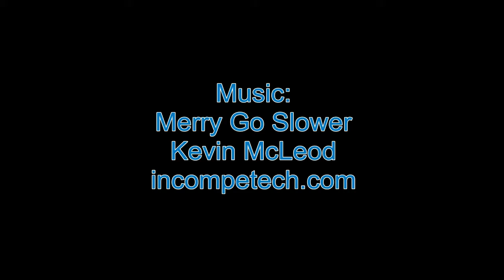Being Dad - 5 Mar 2014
A good morning at Jungle Gym even though he was pretty tired. I realise he's a pretty sensitive little one and my thought for the day.